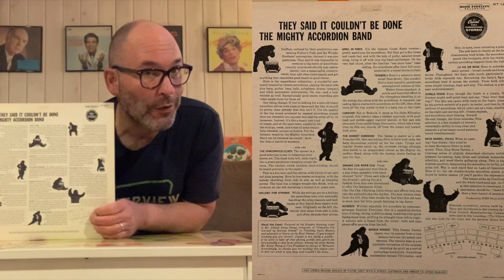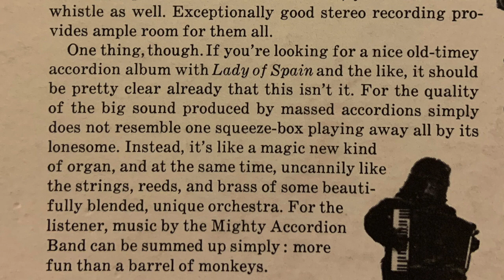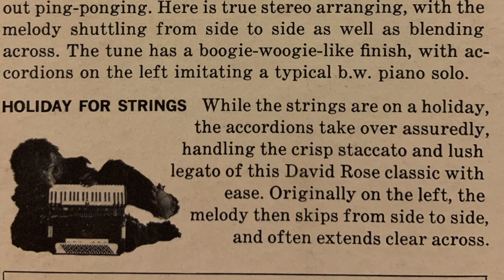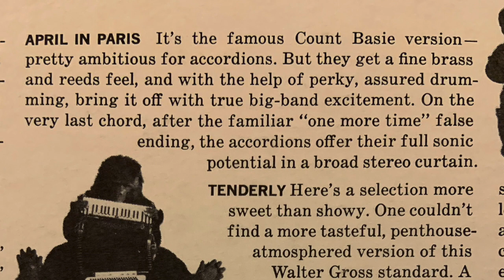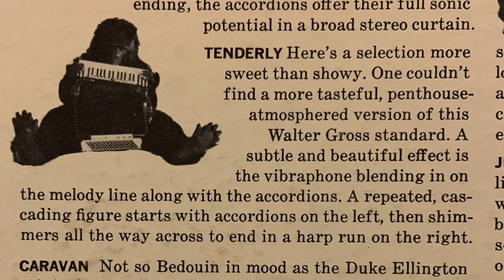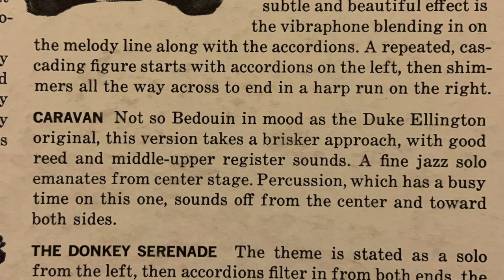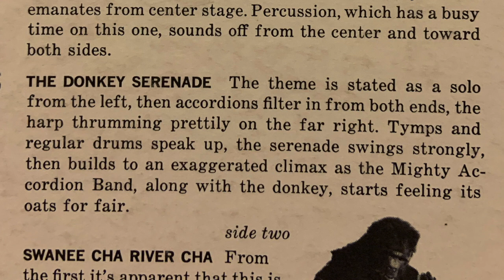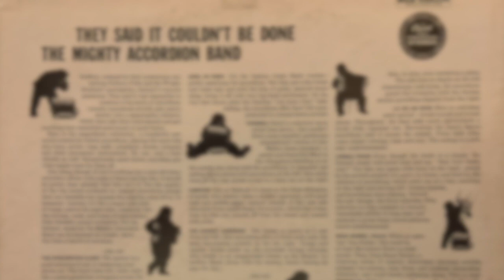LP & Laundry: The Mighty Accordion Band - They Said it Couldn't be Done [Side One]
I listen to unusual records, fold laundry, and crack wise in captions. This episode features the weirdly ape-themed Mighty Accordion Band taking on a lot of songs we've heard before, but certainly are happy to hear again.